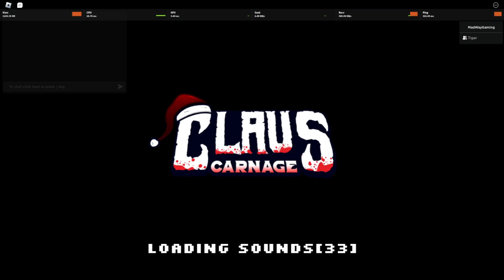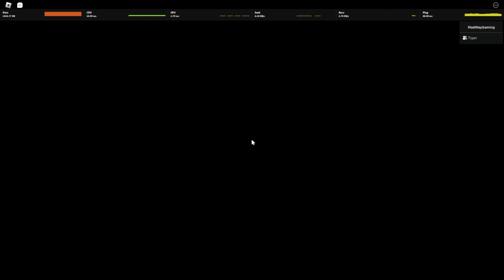SANTA CLAUS IS DEAD... | Claus Carnage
double upload wooooo